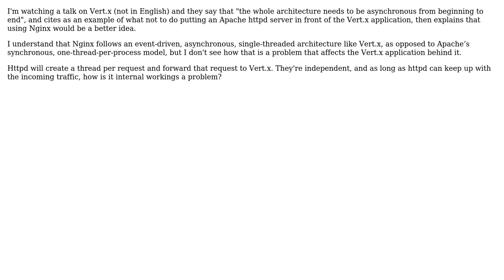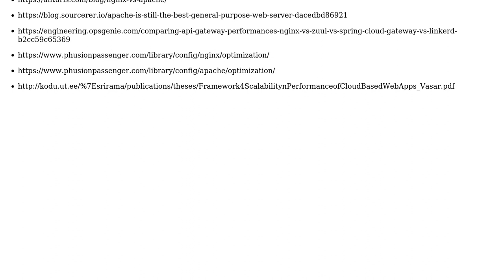Does placing an httpd server in front of a Vert.x application defeats Vert.x's purpose?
Software Engineering: Does placing an httpd server in front of a Vert.x application defeats Vert.x's purpose?

With thanks & praise to God, and with thanks to the many people who have made this project possible! | Content (except music & images) licensed under CC BY-SA | Music | Images & others | With thanks to user Paul Sweatte user garci560 and the Stack Exchange Network Trademarks are property of their respective owners. You are responsible for your own actions.